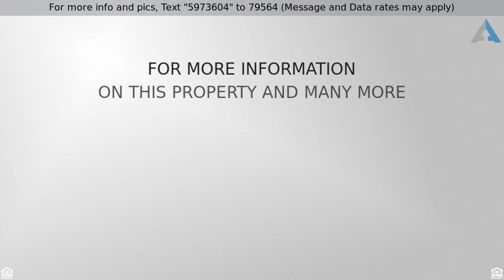Priced at $364,000 - 5915 S STANLEY Place, Tempe, AZ 85283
This home is the perfect combination of great location and totally remodeled with attention to detail. Great room floor plan that is wide open that leads to an awesome kitchen with white shaker cabinets with 42'' uppers and 8'' handles, custom white sparkle quartz counter tops, snowy white glass backsplash,Samsung stainless steel appliances, the tile is a stunning 8'' x 40'' wood plank looking tile, new dual pane low E windows, master br has barn door that leads to an amazing bathroom with dual sinks and custom tile work in the shower, all the faucets are upgraded from Ikea, new recessed lighting, fully landscaped front and back with sprinklers, drip system,timer, grass, rock, plants, pavers, epoxy paint on garage floor, Rover Elementary,Fees Jr High, Marcos De Niza High all in walking dis Great shopping and restaurants close by...Wildflower Cafe, Trader Joe's, Panera Bread, Starbucks, Habit Burger, Pei Wei, Einsteins, etc. If this property is no longer active or you are the homeowner and wish it to be removed, please contact us at .